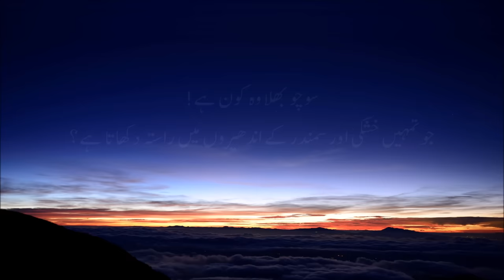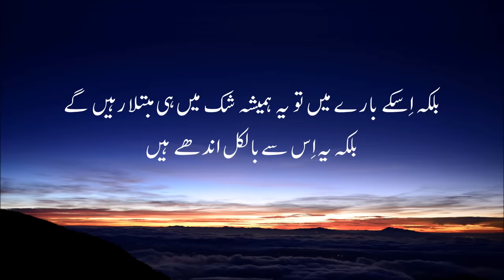Very Beautiful Recitation of Surah An-Naml with Urdu Translation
Assalamualaikum,

So is there anyone who will remember?" (54:17)

This Surah is Recited by  Ahmad Al Nufais